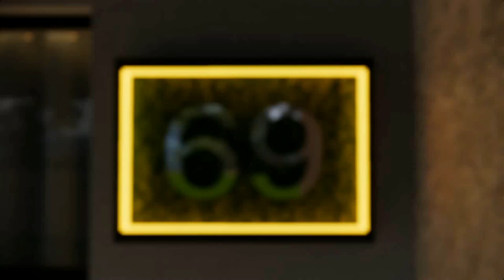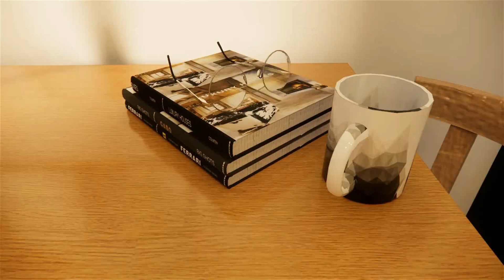Don't Miss it ! Simple Yet Elegant Small House Design Idea (4x8 Meters Only)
This tiny house design idea measures 4x8 meters with a ceiling height of 2.5 meters. Subscribe to this channel for more loft bed ideas for small rooms, small bedroom design ideas, small bedroom DIY, small bedroom transformation, small bedroom makeover, small bedroom tour, space-saving furniture ideas, type house design ideas attic, tiny house design ideas, and small house design ideas.